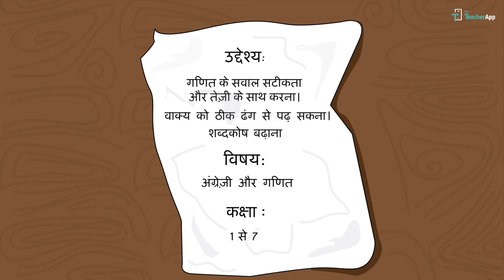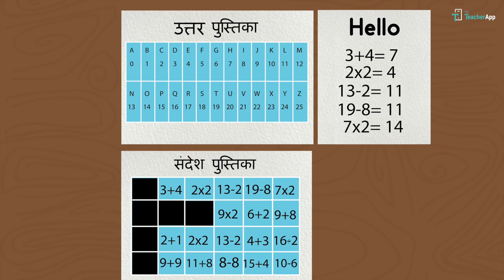गुप्त सन्देश से सीख